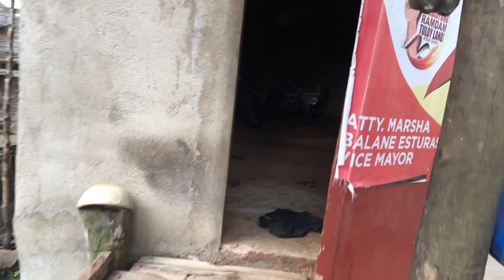JONABEL LAGING UMAALIS TUWING PUPUNTAHAN KO SIYA?@KalingapRabOfficial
JONABEL LAGING UMAALIS TUWING PUPUNTAHAN  KO SIYA?
KalingapRab Val santos Matubang Kumander ni Marcos Marcostvchannel Techram Virgilyn care 2.0 Raffy tulfo in action Kmjs Jessica soho Trending video of KalingapRab NAPASUGOD KAMI SA AIRPORT NAGA SINO ITONG SINUNDO NAMIN? Viral video of KalingapRab trending video of techram community Viral video of Virgilyn care 2.0 trending video of Syrian wanderer Viral video of Raffy tulfo in action Million views of charity vlogger in the Philippines Lingap SA mahirap helping people needs Pahabay sa mga mahihirap tulong sa mga homeless people